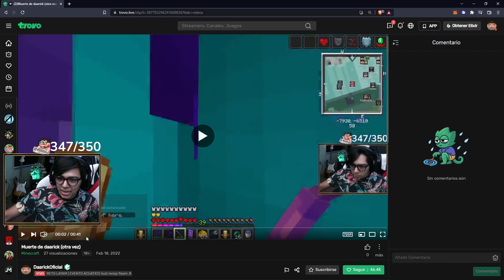Daarick reacciona a su muerte en Reto Latam